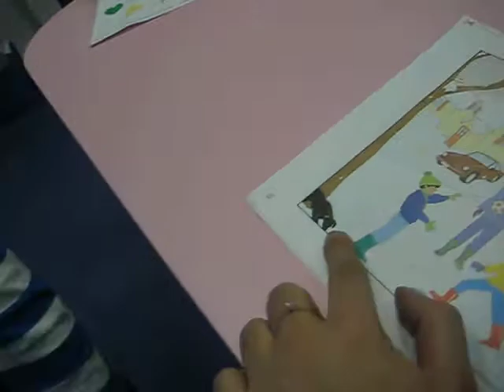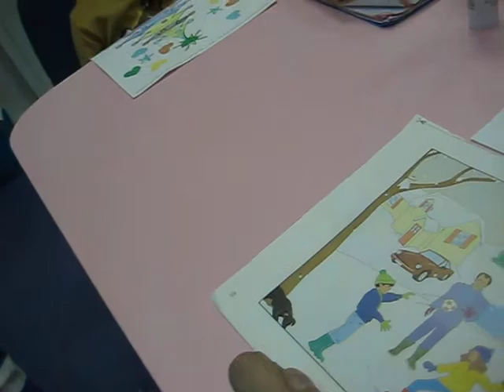Rares, pre-school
Engleza pentru pre-scolari. Pre-scolarii de la English Fun nu invata doar cuvinte, ei invata sa raspunda la intrebari si sa aiba conversatie scurta intr-un context clar.